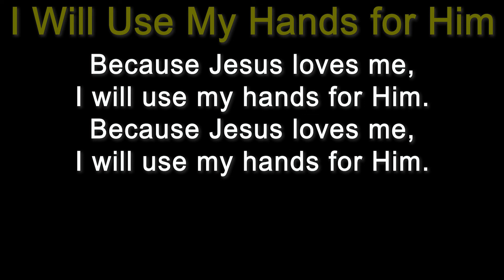I Will Use my Hands for Him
Song for little worshipers

Little Voices Praise Him (Seventh-day Adventist Church Kid's Resources).